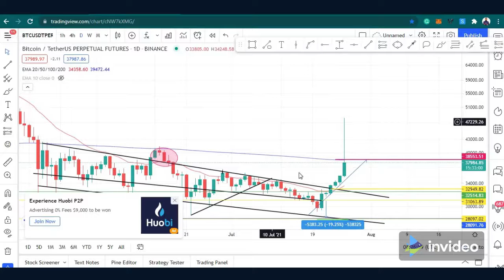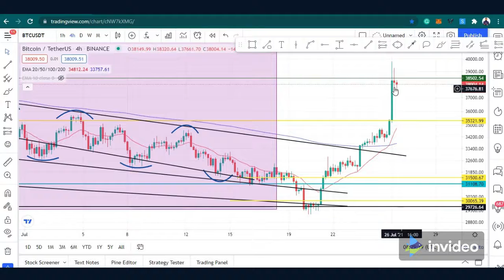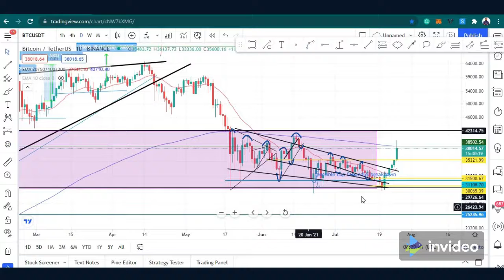CRAZY BITCOIN PUMP! SEE WHY I CLOSED MY LONG!